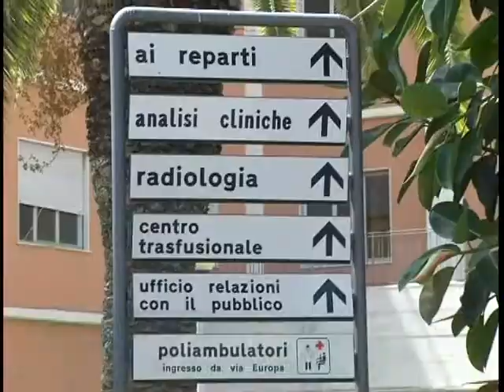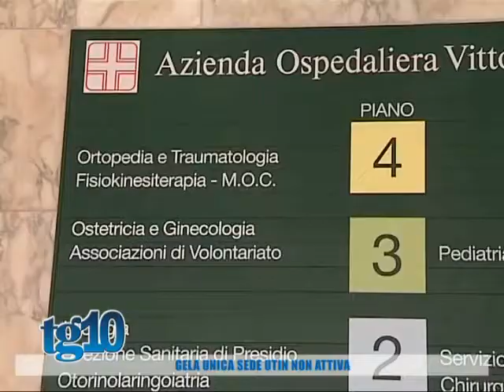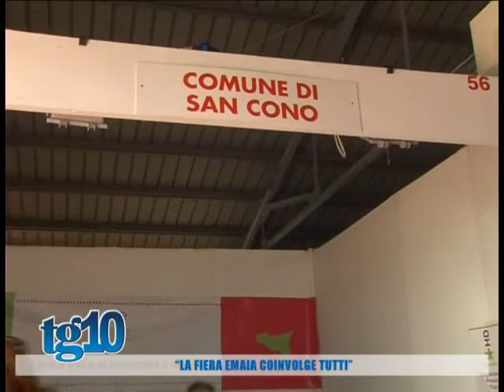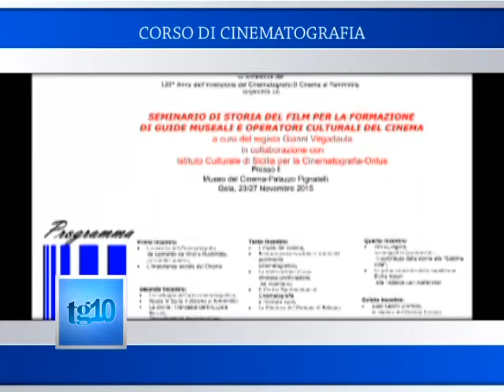Tg10 del 10 11 2015